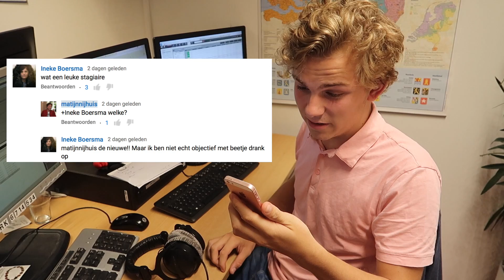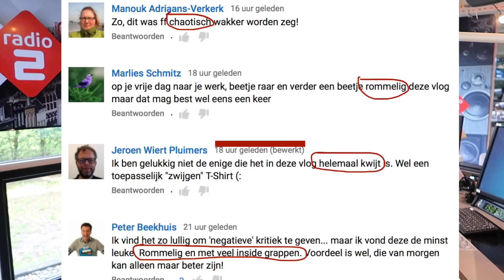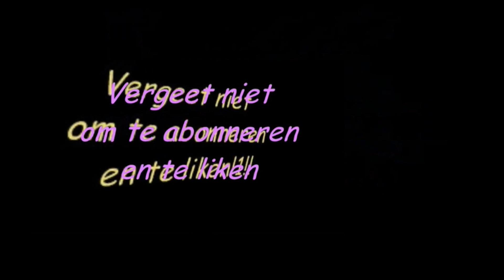Loretta Schrijver negeert me - vlog #166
Op veler verzoek: een extra lange en extra duidelijke vlog, inclusief Els met origineel miauwtje (dus zonder nasynchronisatie).